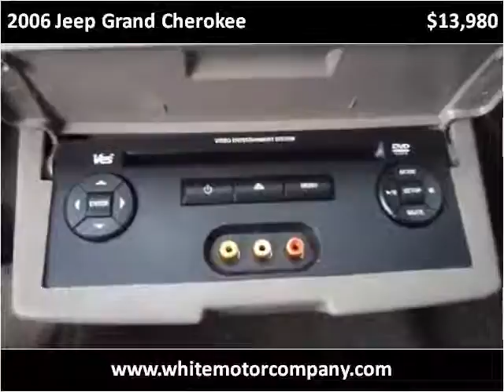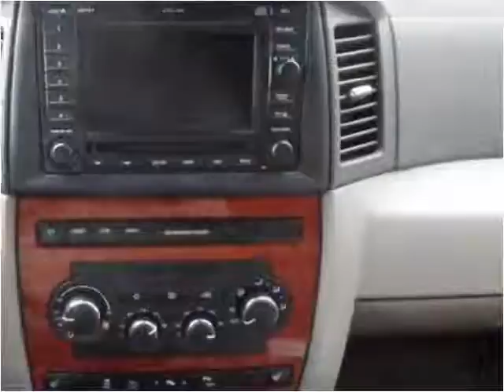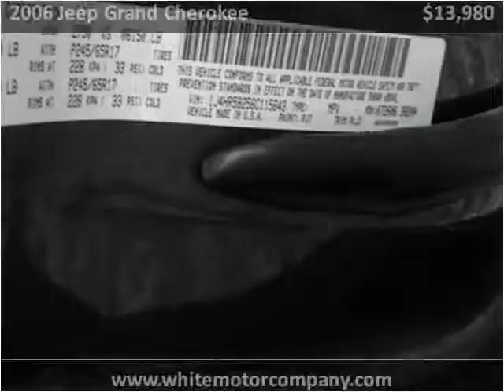2006 Jeep Grand Cherokee Used Cars Springfield MO